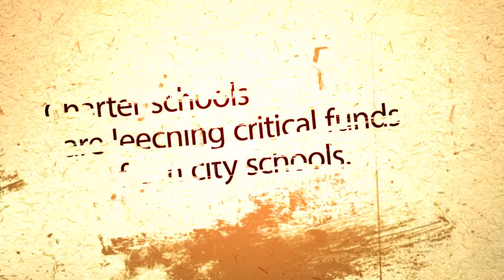Isaacson: Lower Property Taxes, Safety for Students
Pa. state Rep. Mary Isaacson is appalled at the Pa. House GOP's lack of interest in lowering your property taxes and providing safe public schools that protect our children's health and wellbeing. While our public schools suffer from leaks in the roof, lead in the water, and dangerous asbestos her colleagues on the other side of the aisle would rather do nothing to solve these issues but raise your local property taxes.